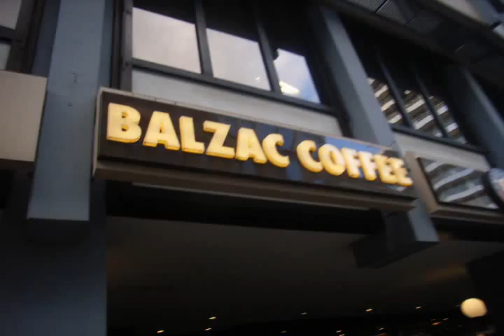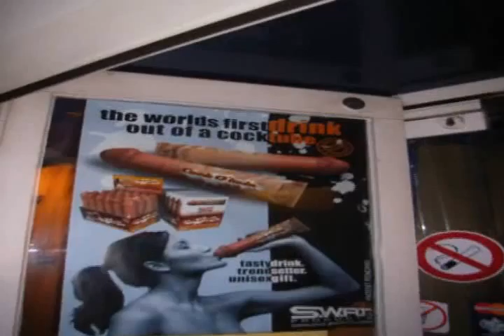Hamburg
December 2005